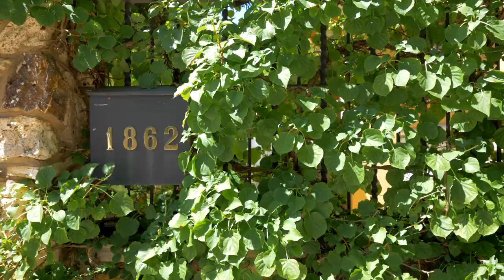1862 N Dayton- Tuscany in Lincoln Park Chicago, Illinois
Artful construction of 8000 SF home on double lot, which takes advantage of the outdoor space...  side yard, roof deck, balconies, terraces, and patio. Flowing floor plan  works beautifully for families, entertaining, and enjoying the best of Chicago! For more, contact Anne Rossley of Baird & Warner.

DETAILS:

An incredible opportunity to live in Tuscan style in the heart of Lincoln Park. Every detail in the house from the stonework, the European clay roof tiles, the designer iron work, the high arched Venetian plaster ceilings and the massive three level turret foyer will conjure images of Italy. This unique villa sits on a double lot with amazing outdoor spaces for relaxing, entertaining or playing.

The house boasts a large private side yard with a large stone patio and built in grill overlooking a beautiful lawn, bordered on one side by 30-foot-high mature trees and on the other by large perennial flower beds and planters, created by Botanical Concepts.  The roof deck, with views of the city skyline, houses another built-in Alfresco grill and a massive wood burning fireplace. This large stone-tiled two-level landscaped patio with a uniquely designed pergola in a tree-of-life motif covering the dining area for 12-14 flows through panoramic folding nano-doors into the secondary kitchen complete with wine cooler, beverage fridge, dishwasher, sink, ice maker and plenty of cabinetry and buffet counter space! Whether outside or in, for sunny or inclement skies, these entertaining spaces can each easily accommodate 30+ people comfortably.

The ground floor great rooms consist of three distinct rooms all flowing into each other -  the large open plan kitchen, TV/family room and billiard room. This 3 in 1 great room comfortably accommodates 100+ people for marvelous parties and celebrations.  The designer kitchen - whose centerpiece is a one of a kind 5-seat lighted quartz island - includes top of the line appliances and breakfast seating area.  The family room includes a full all of built-in cabinetry under 3 round clerestory windows and a barrel vault ceiling, with French doors leading to the yard and stone patio. Special features of the billiard room include a majestic 300-gallon saltwater aquarium and a floor-to-ceiling double sided stone fireplace.  Attached to the billiard room is a heated three-car attached garage with an abundance of storage space plus a paved and gated area for another car (and outdoor basketball court!).

From the wrought iron entry gate and stone pavers one climbs a few wide steps to the expansive exterior arcade with formal arch entry on the south side of the home. The 3-story foyer is filled with light from clerestory windows and skylights.  Access the formal living room with fireplace and oversized arched windows to the east, or the elegant dining room with hidden butler’s pantry to the left. The artful front staircase with forged iron rails and decorative balusters leads to the second and third floors.

SECOND FLOOR

The luxurious primary bedroom flows to an outdoor sun filled patio overlooking the side yard and garden. Two oversized fully customized walk-in closets, a fireplace, and an exquisite newly updated hydrology bath complete the suite. The spa-like bathroom includes an oversized steam shower, deep soaking tub, heated towel rack and double vanity with vessel sinks and deep slide-up medicine cabinets.
The front bedroom overlooks quiet tree-lined Dayton from French doors and a balcony, and with its ensuite bath, makes a lovely office or private guest quarters.  Two bedrooms and guest bath in the west wing can be privately accessed via a second staircase in the family room.

LOWER LEVEL

The lower level boasts extra high ceilings throughout.  The media room with its ceiling-mounted TV projects onto a remote-controlled drop-down 100 inch screen.  Begin your day energetically in the 1000 square foot home gym, then conclude the day by selecting your favorite wine which has been carefully stored in the fully-racked temperature-controlled 1500 bottle wine cellar. Another bedroom suite is on the lower level – perfect for out-of-town visitors or nanny quarters.   The second laundry room is found on this lower level. The second powder room is discretely found between the media room and wine cellar.

The house is equipped throughout with state-of-the-art Crestron/Sonos system with built in speakers.  The home offers magnificent outdoor spaces, free-flowing and grand entertaining spaces, and supreme privacy/security for today’s discerning buyers.